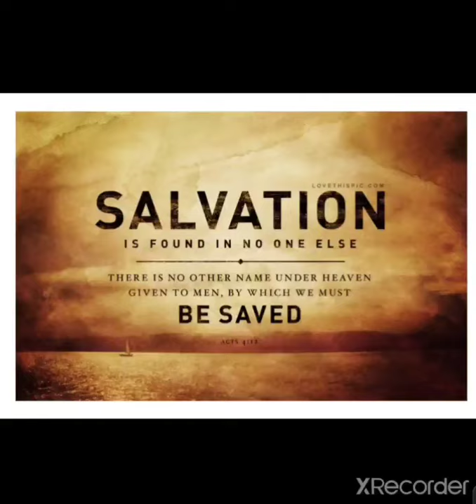Earning salvation seem easy but it's a harsh battle some must go through win lose or draw pt.1